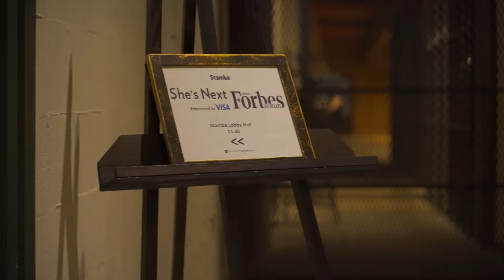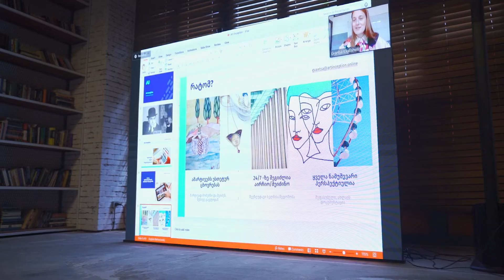კონკურსი ქალი მეწარმეებისთვის საქართველოში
Visa-ს როლი, ქალი მეწარმეების გაძლიერებისა და მხარდაჭერის საქმეში განსაკუთრებულია. ამის დასტურია, გლობალური კამპანია - She’s Next, Empowered by Visa, რომელიც მიზნად ისახავს ქალთა მეწარმეობის გაძლიერებას, მათთვის საგანმანათლებლო აქტივობების, მრავალფეროვანი გამოცდილებისა თუ რესურსების შეთავაზებას.

She’s Next კამპანიის ფარგლებში, კონკურსი ქალი მეწარმეებისთვის საქართველოში, Visa-სა და Forbes Woman Georgia-ს პარტნიორობით გაიმართა, რომლის ფარგლებში - 3 საუკეთესო ქალი ფინალისტი უკვე გამოვავლინეთ. პროექტის წარმატებით განცხორციელებამ დაგვარწმუნა, რომ Visa-სა და მისი ერთგული პარტნიორების ჩართულობით, ვზრდით ქალი მეწარმეების ქსელს და ვაძლიერებთ მათ.

გიზიარებთ კონკურსის ფარგლებში მომზადებულ ვიდეოს, რომელიც სავსევა დადებითი ემოციებით და დასამახსოვრებელი მომენტებით. 🎉❤️